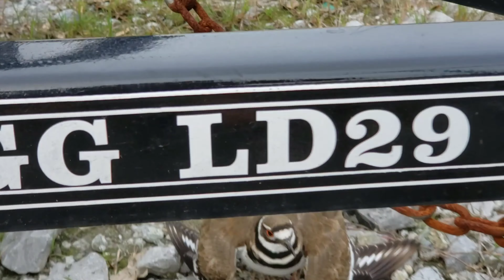Easter Week Fun Day 3: Resurrection Garden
We had a blast making our Resurrection Garden on Day 3 of Easter week. The kids did really good. They even walked around the RV park and found the perfect rock for the tombstone.